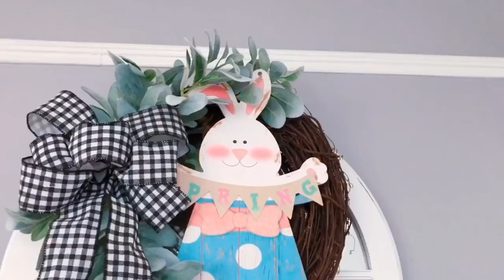PRIMAVERA 2020 || LIMPIA + DECORA CONMIGO II LA SALA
Hola chikas , Espero sea de su agrado este video de decoracion ..
gracias por su apoyo , feliz inicio de semana ♥️

Las quiero .

Bendiciones 🙏🏻

Love ,Pilar ♥️

MI ASPIRADORA

Bendiciones !!